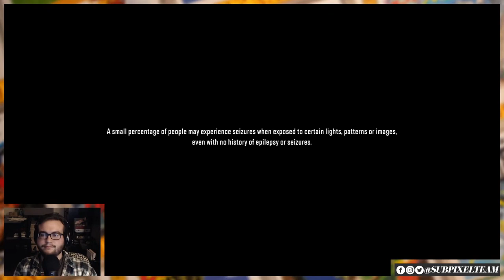Snow is Thicker than Mud | SnowRunner | Subpixel Live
A new "Runner" game is out which means it's time to start haulin' and gettin stuck in the... snow?